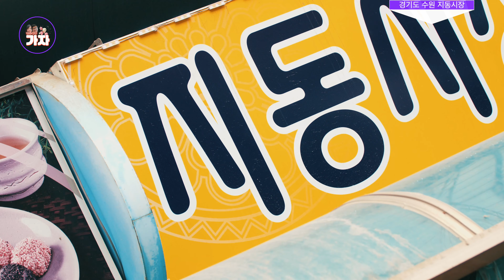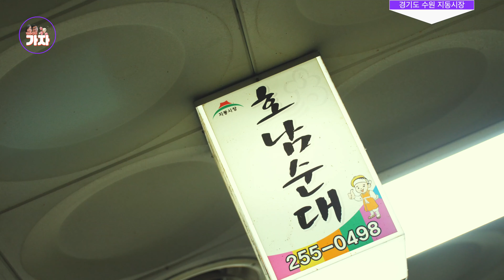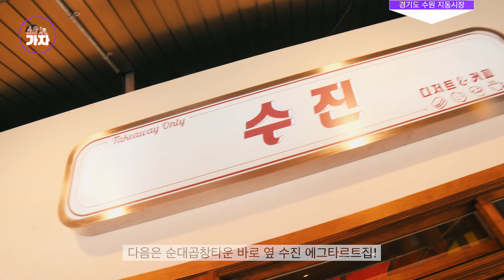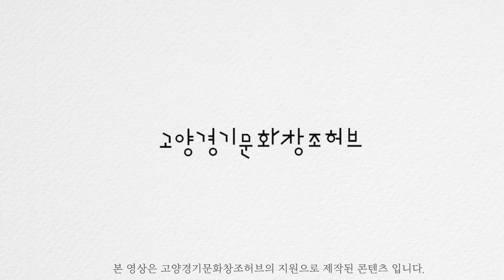[달인을 찾아서]수원 진미통닭, 지동시장 인생맛집(With XEEN CF 렌즈)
[달인을 찾아서]수원 진미통닭, 지동시장 인생맛집

"본 영상은 고양경기문화창조허브 2020 뉴미디어 콘텐츠 제작유통지원(커머스 크리에이터 부문) 사업을 통해 제작된 콘텐츠입니다."

'이 영상에서의 장비는 소니코이나 ZENZ 앰배서더 체험단 활동을 위해 소니코리아로부터 제품 대여 및 활동비를 지원받아 진행되었습니다'